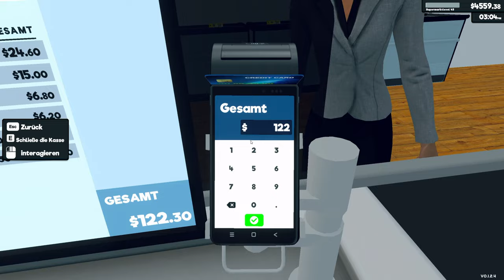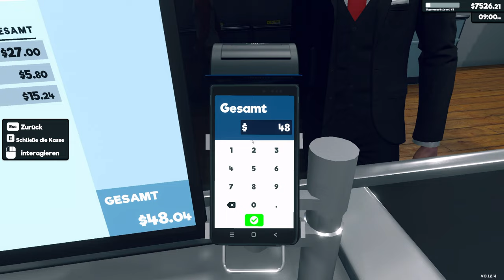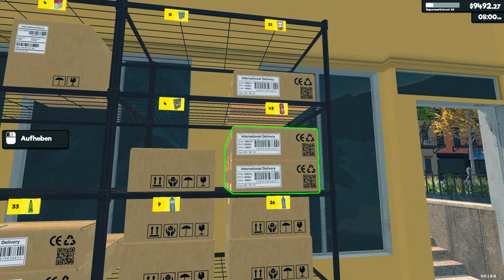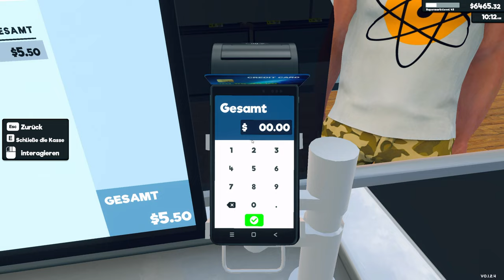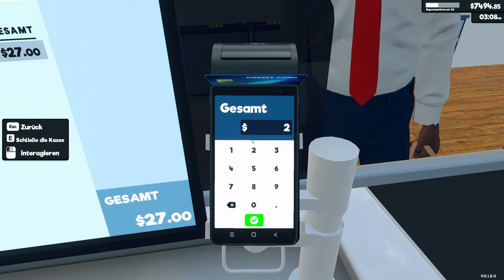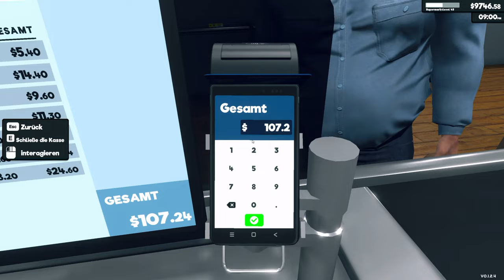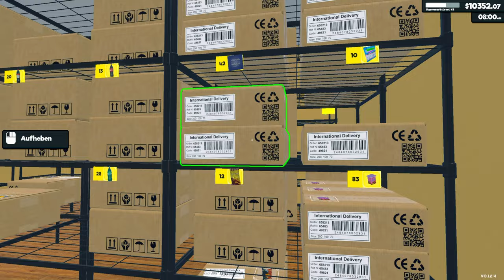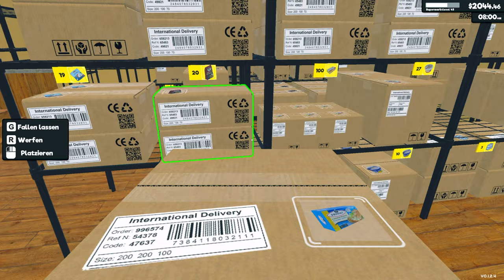Supermarket Simulator #37 🎮Die Kassen sind Voll. Ruhe [PC] [Let's Play] [deutsch]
Supermarket Simulator Let's Play